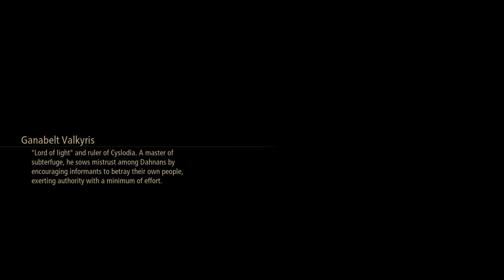[ENG] Tales of Arise - Hard - First Playthrough - Platinum Trophy Run (Attempt) - Part 3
First playthrough thats why i need practice to get good but i also like challenges thats why i put the difficulty on hard mode and yes its really hard (for me anyways)
Timestamps here:
nevira snowplains start @ 00:01:00
cysloden start @ 00:23:35
sub-quest: gathering zeugles start @ 00:49:03
underground waterway starts @ 00:58:03
cutscene and boss: Ooze Hive starts @ 01:20:36
winning attempt fight against the Boss: Ooze Hive starts @ 02:08:28
cysloden #2 starts @ 02:18:18
entering riville prison tower @ 02:59:46

Catch me @ to see me live playing and finishing this awesome game.
if you want to support me and want more of my gaming content just give me a subscribe on my youtube and/or just follow me on my twitch channel that would help me out immensely :)